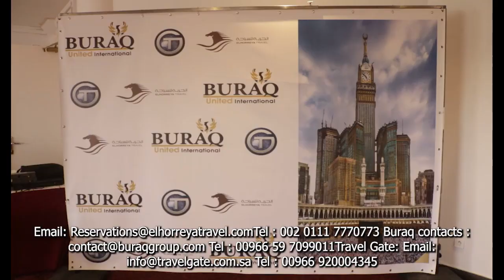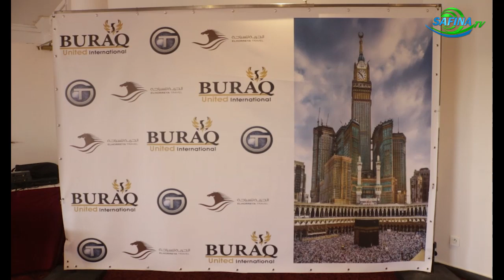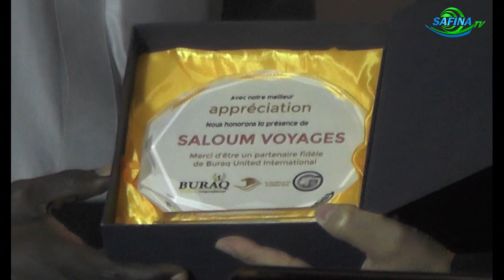Elhorreya Travel Buraq Travel Gate Exposent de magnifiques Hotels pour le hadj et la umra